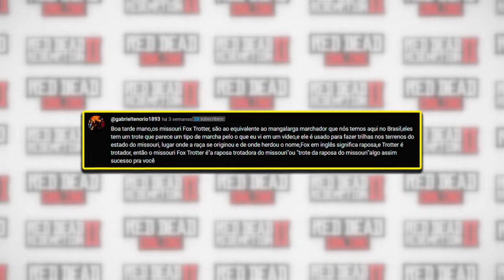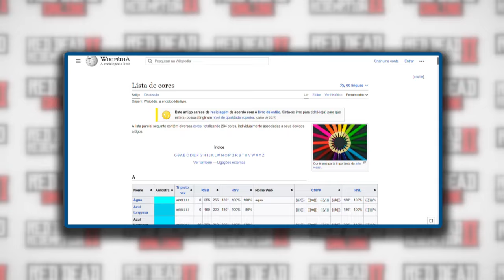TODOS OS 8 MISSOURI FOX TROTTERS(O COMPÊNDIO pt. 11) - RED DEAD REDEMPTON 2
Red Dead Redemption 2 é um jogo conhecido por sua riqueza de detalhes e realismo. Um dos aspectos mais interessantes do jogo é a variedade de raças de cavalos disponíveis para os jogadores. Entre essas raças, os Missouri Fox Trotters no qual a tradução livre seria Raposa Trotadora do Missouri, se destacam como uma raça multiclasse completa.

Red Dead Redemption 2 é um game de ação-aventura criado e publicado pela Rockstar Games. Trata-se do terceiro título da série Red Dead e uma prequela de Red Dead Redemption. O jogo foi lançado no mês de outubro de 2018 para PlayStation 4 e Xbox One e depois em novembro de 2019 para PC e Google Stadia. O enredo se passa em 1899 em uma representação ficcional do oeste, meio-oeste e sul dos Estados Unidos tendo o Arthur Morgan como protagonista, que precisa lidar com o fim do Velho Oeste e sobreviver à perseguição de autoridades governamentais, gangues rivais e outros adversários.

►Red Dead Redemption 2 PS4
►Red Dead Redemption 2 Xbox One
►Console PS4 na Amazon
►Console PS5 na Amazon
►Jogos PS4
►Jogos PS5
►Jogos para Xbox One
Comprando através de um dos Links, vocês me ajudam a melhorar a estrutura do canal.

Obrigado!